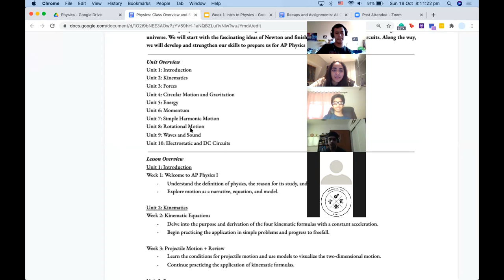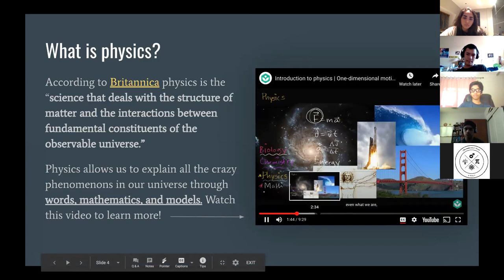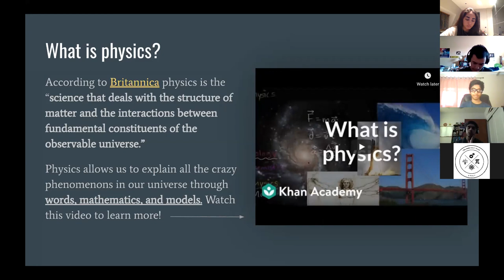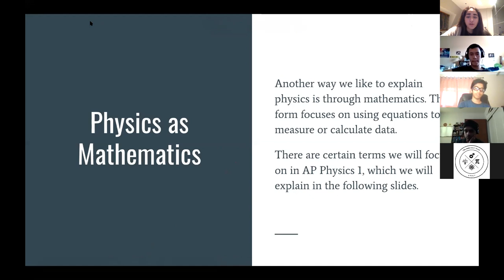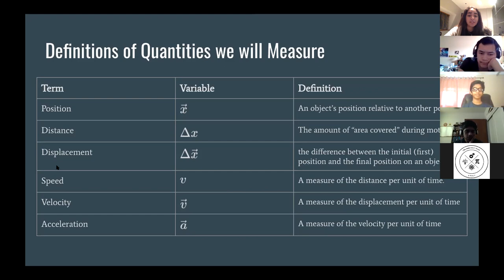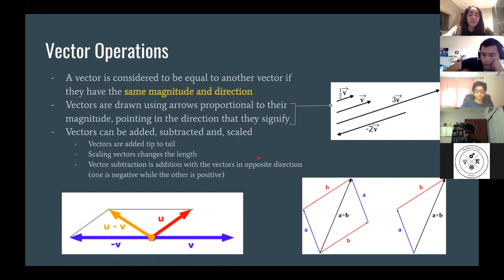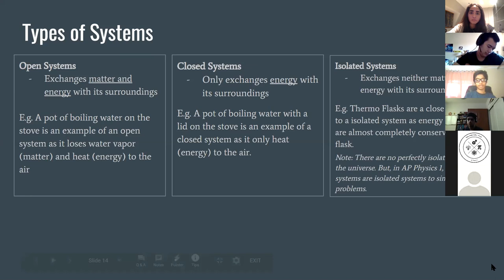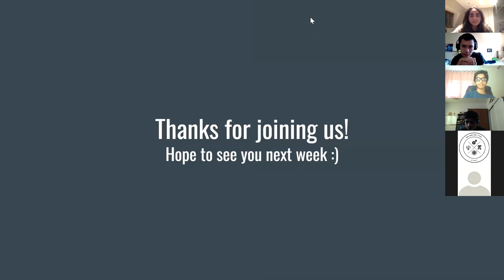STEMEY Physics Trial Class